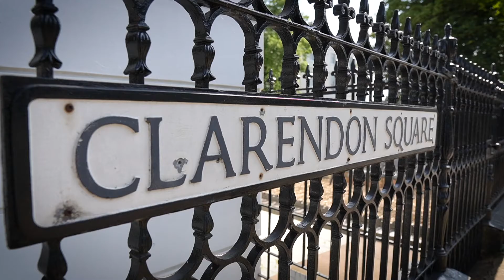7 Clarendon Square - Fine and Country Leamington Spa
An opportunity to acquire a Grade II listed four-bedroom Regency townhouse with immense style and character throughout. Located on one of Royal Leamington Spa's most prestigious addresses, this property provides spacious accommodation arranged over five floors.

*Property is vacant & chain free*

Expert estate agents based in Leamington Spa - please ring 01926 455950 for a free valuation.